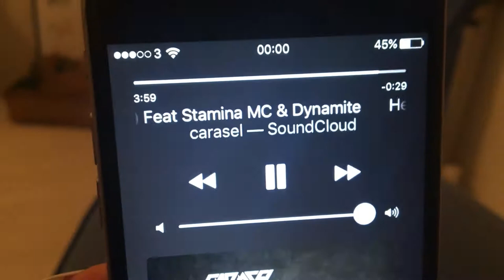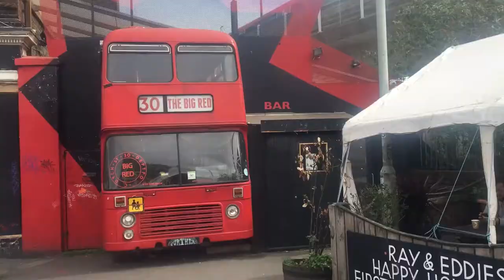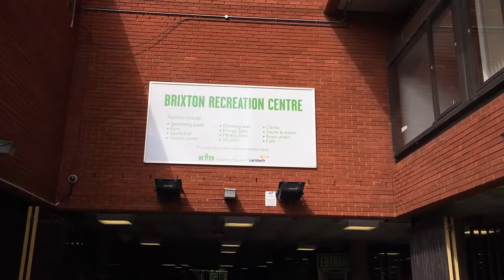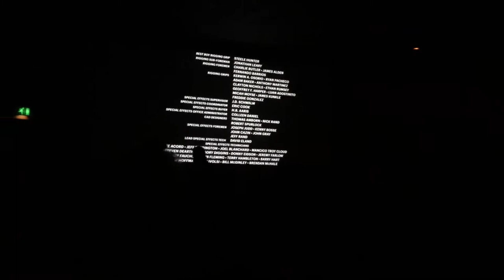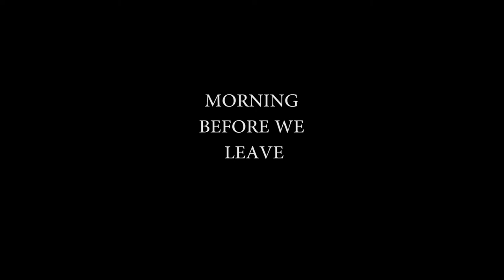TRAVEL VLOG | LONDON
me and Luke took a trip to London for High Focus and so he could meet my dad!